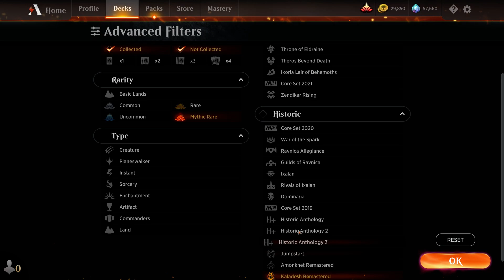Kaladesh Remastered Premier Draft #7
Kaladesh Remastered (KLR) Premier aka ranked Best-of-one (BO1) draft walkthrough on Magic: The Gathering Arena. Timestamps:

Deck building - 16:15
Round 1 - 22:20
Round 2 - 37:42
Round 3 - 45:22
Round 4 - 52:12
Round 5 - 58:52
Round 6 - 1:17:43
Round 7 - 1:23:44